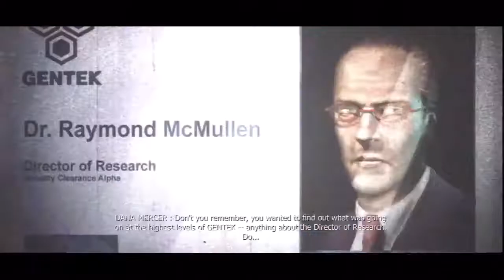Timed Trials: Episode 06 Full Episode - Prototype | Too Much Gaming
Timed Trials: Ep 06 Highlights